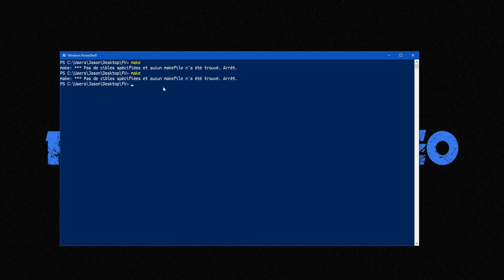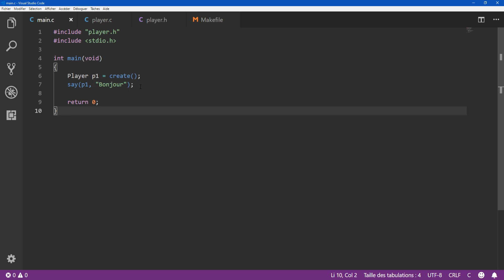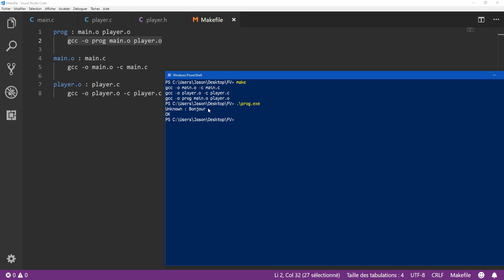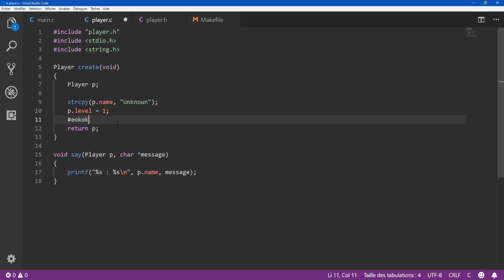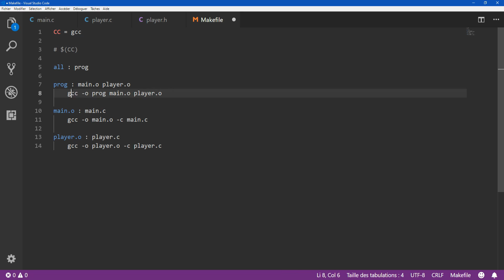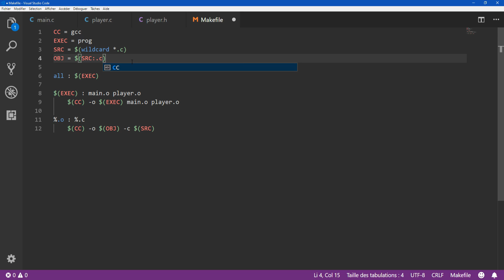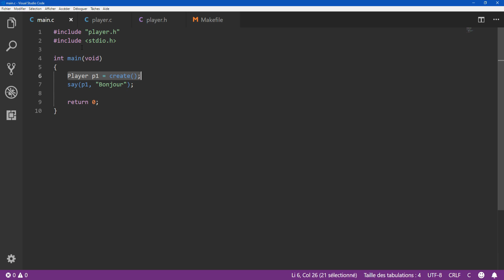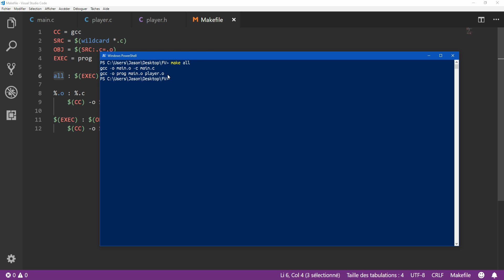Make - écrire un Makefile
Marre de compiler son programme à la main au fur et à mesure de l'ajout de fichiers ? Voyez dans cette vidéo comment automatiser certaines commandes, et même optimiser les délais de compilation de votre code.